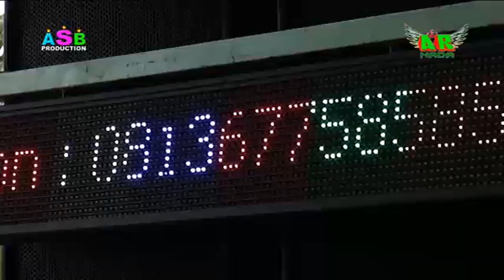AR Nada 'Selalu Rindu'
Show Sungai Bungin Parit 8 Tgl 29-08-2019